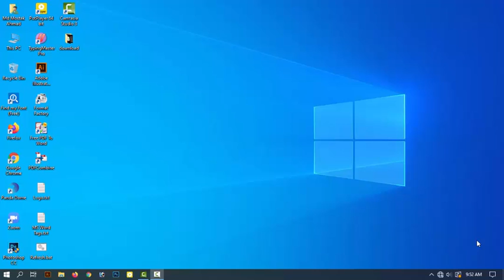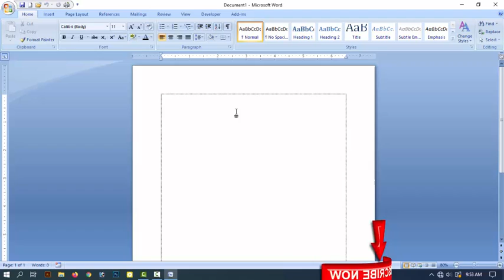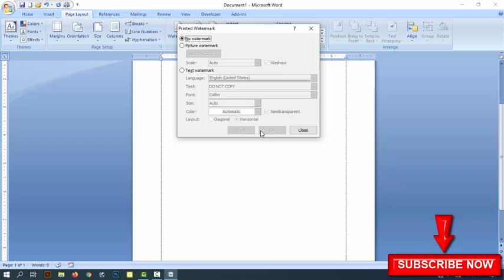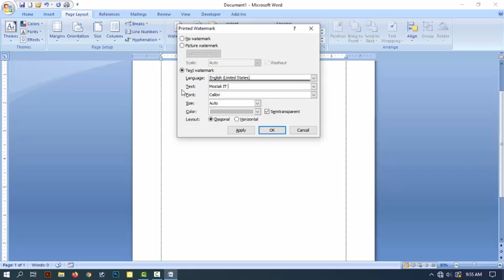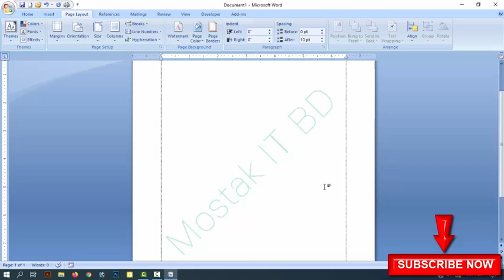How to Create Watermark in MS Word l Picture & Text l Bangla Tutorial l জলছাপ তৈরি শিখুন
How to Create Watermark in MS Word l Bangla Tutorial
জলছাপ তৈরি শিখুন

This tutorial video about How to Create Watermark in MS Word । Bangla Tutorial | when you see the video you can easily done it.

Other Video Links:
How to combine  merge multiple Pdf Files into one Pdf File.